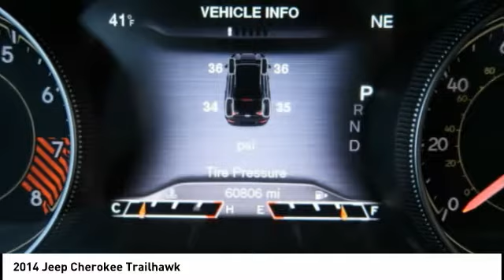2014 Jeep Cherokee Iowa City IA J3607A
2014 Jeep Cherokee Trailhawk

Deery Chrysler
651 Hwy. 1 West

Looking for the right Vehicle? Today could be your lucky day. this 2014 Jeep Cherokee could be yours.